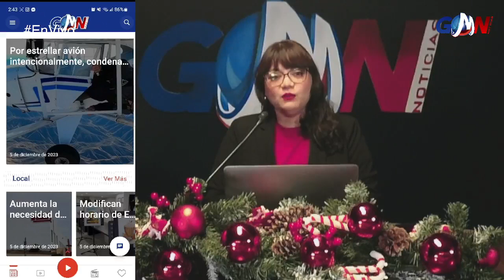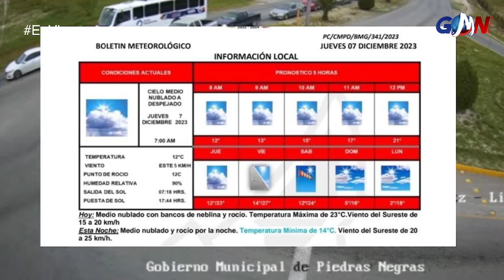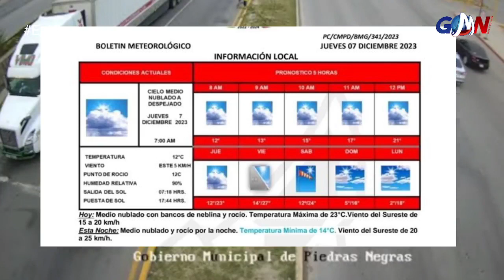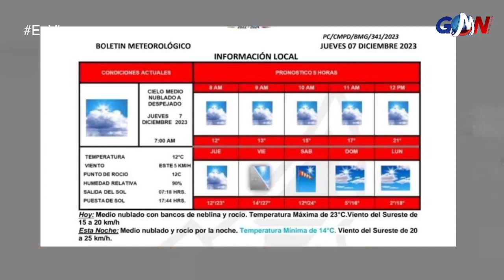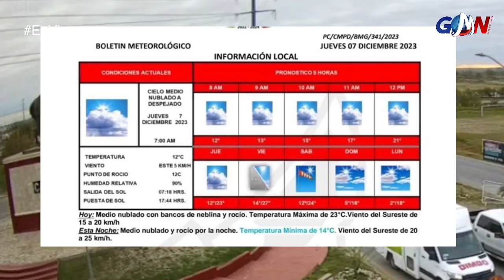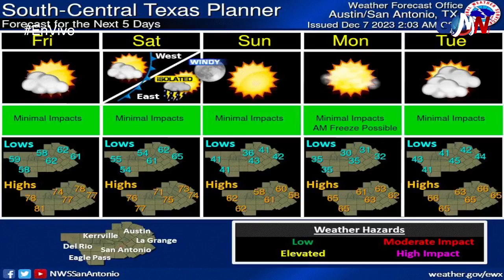Muere responsable de accidente fatal; se extingue toda acción penal | GMNoticias